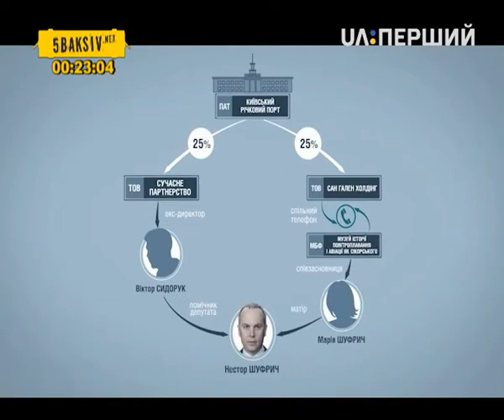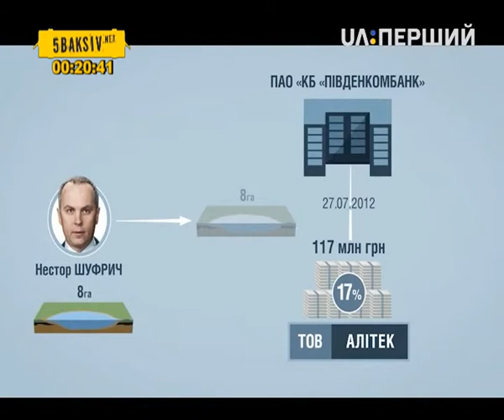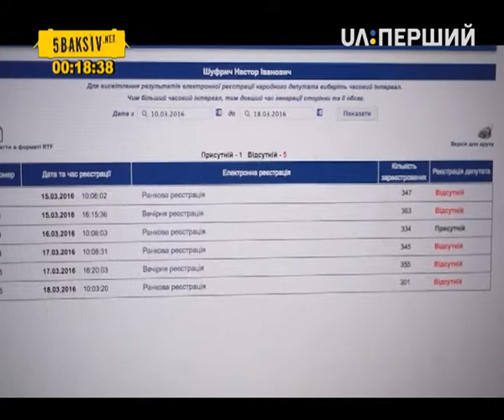Схеми. Шуфрич, гроші і земля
Нестор Шуфрич – доволі відомий український політик та за сумісництвом бізнесмен. Після Майдану він обрався у Раду за списком Опозиційного блоку. З-поміж багатьох активів у родини Шуфрича є 8 гектарів землі на мальовничому березі Дніпра під Києвом. Журналіст програми Максим Савчук з’ясував, що за допомогою цієї землі донецька фірма отримала додаткових 47 мільйонів гривень кредиту у банку друга сина Януковича, які назад так і не повернула…